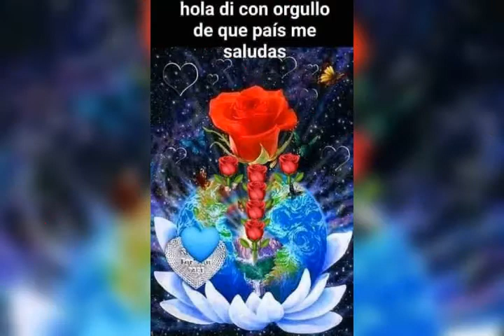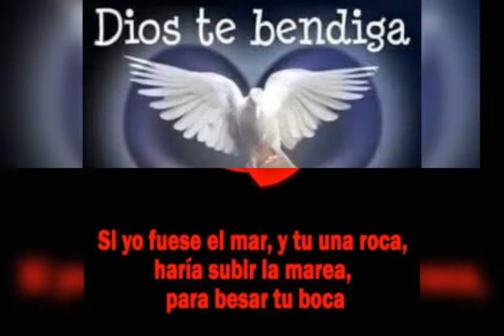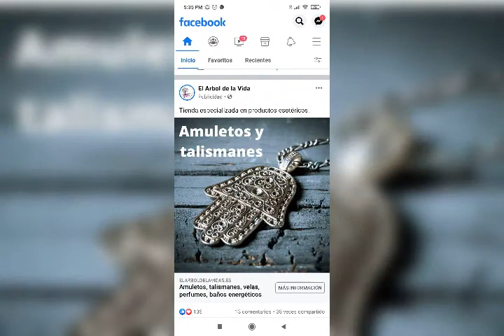Ole buenas noches a todos amigos gracias por estar siempre ai ☺😘❤